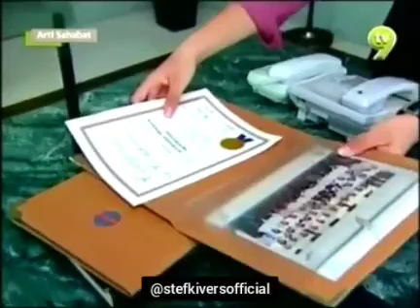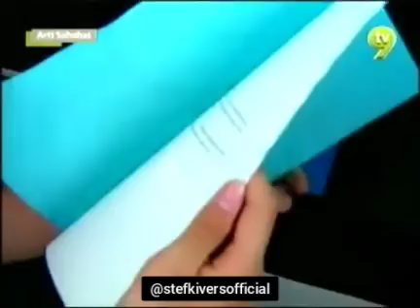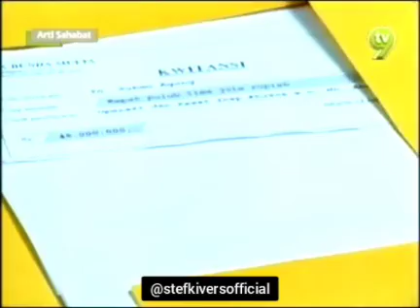Arti Sahabat Episode 008